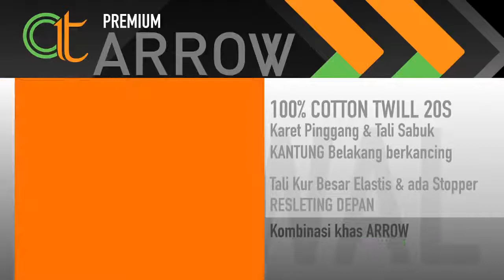Memakai Cadar Wajib Atau Sunnah - DR Firanda Andirja MA